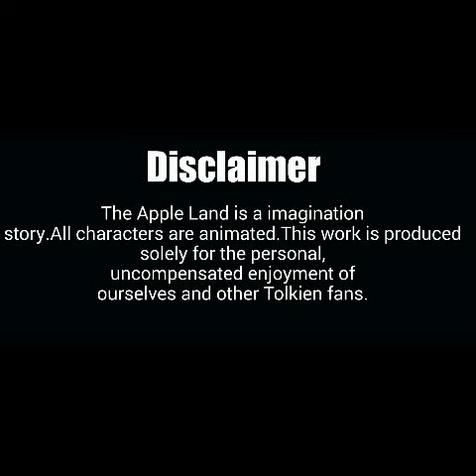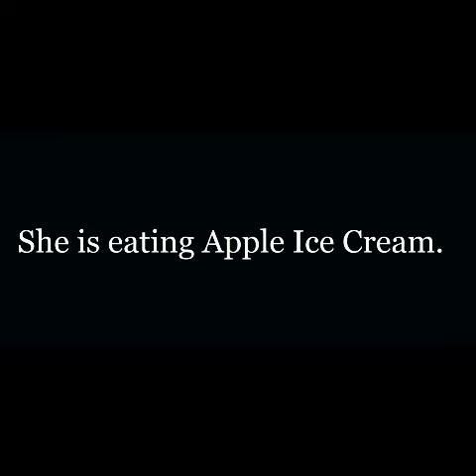THE APPLE LAND Full Film By Meghasmita Mishra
A Adventurous Story